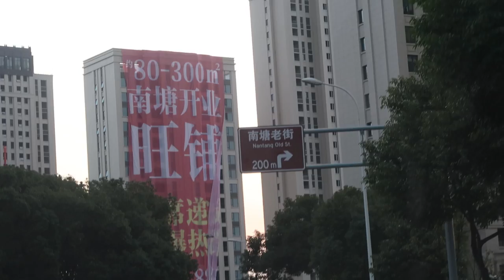My DJI MAVIC PRO is a LEMON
In today’s VLOG, January 14th, doing some office aquarium stuff and a bit of tidying up.  Flying the drone a bit…. not happy about it.  I think I might have a lemon.  Today Eva is 6 months old today!  Some shopping at Ole.  A strange Chinese argument for a parking spot….. between a guy in a car and a lady…  Eva is a culinary genius baby.

JaYoe!